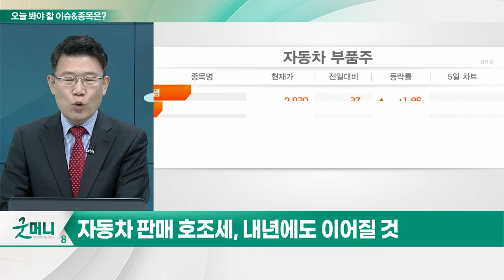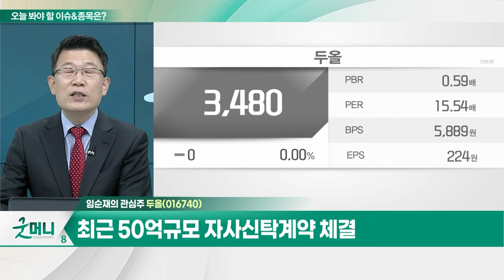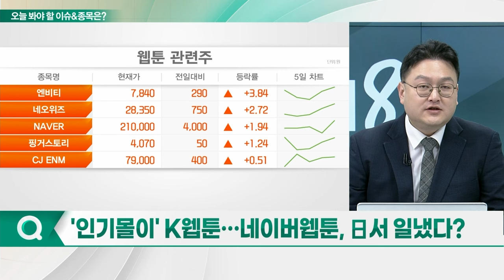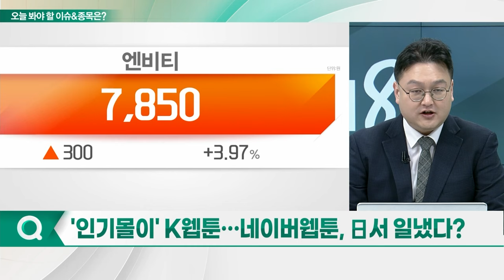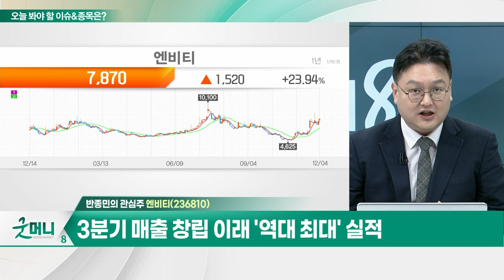두올(016740)... 내년 자동차 판매확대 호조로 매출 성장 기대 / 엔비티(236810)... 3분기 매출 창립 이래 '역대 최대' 실적_개장 관심주 (20231204)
Q. 자동차 판매 호조 지속… 부품주 달릴까?
Q. '인기몰이' K웹툰… 네이버웹툰, 日서 일냈다?

두올(016740)
- 자동차용 내장재 제작… 올해 꾸준한 실적 기록
- 내년 자동차 판매확대 호조로 매출 성장 기대
- 최근 50억규모 자사신탁계약 체결

엔비티(236810)
- 모바일 포인트 관련 사업 영위
- 3분기 매출 창립 이래 '역대 최대' 실적
- 네이버웹툰 '쿠키오븐' 운영 부각